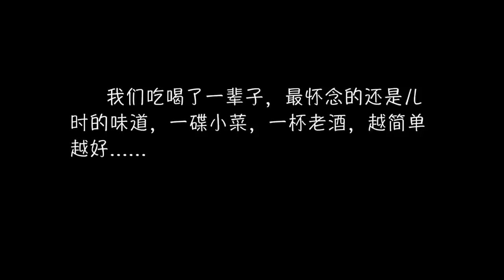【二米炊烟】用新鲜辣椒做的手工辣椒酱，好看又好吃，香到流口水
這一定是我吃過最好的吃的辣椒醬，用新鮮辣椒秘製而成，給你視覺與味覺的雙重體驗